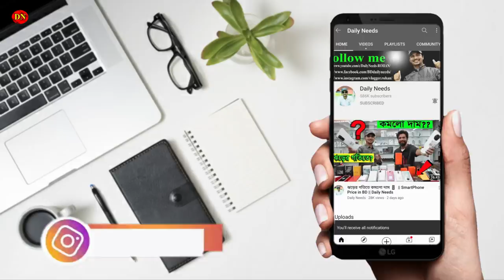All Smartphone মার্কেট চ্যালেঞ্জ রেট 📱 মোবাইল এখন পানির দামে 😱 Update Price BD-2021 || Mobile House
Shop Address:
Shop Name: Mobile House
Level-6, Block-B,Shop-5

Panthapath, Dhaka.

Inbox our FB Page: shorturl.at/bES19

xiaomi customer service,
samsung customer care bd dhaka,
tecno customer care number,
tecno customer care in chittagong,
tecno customer care uttara,
tecno customer care jessore,
tecno customer care rangpur,
infinix customer care in bangladesh,
tecno mobile,
tecno mobile showroom near me,
tecno customer care number in bangladesh,
infinix service center,
infinix mobile,
infinix hot 8 price in bangladesh,
infinix showroom,
infinix showroom in bangladesh khulna,
infinix showroom near me,
infinix dhaka,
samsung service centre dhaka,
samsung service center near me,
samsung service center bangladesh,
samsung service center uttara,
samsung service center bashundhara city dhaka,
samsung service center mirpur,
samsung service center locations,
samsung service center mymensingh,
xiaomi service centre dhaka,
xiaomi authorized service center,
mi service center chittagong,
xiaomi showroom in dhaka,
xiaomi bangladesh,
xiaomi authorised service center mirpur dhaka,
xiaomi authorized service center, paltan,
xiaomi customer care narayanganj,
oppo customer care number in bangladesh,
oppo service center in bangladesh,
oppo service center in dhaka,
oppo service center near me,
oppo service center barisal,
oppo service center, mirpur dhaka,
oppo 24 hours customer service,
oppo service center bashundhara city dhaka bangladesh,
vivo service center dhaka,
vivo customer care in mirpur,
vivo service center in gazipur,
vivo service center in comilla,
vivo service center narayanganj
vivo service center sylhet
vivo service center in khulna
vivo customer care rajshahi